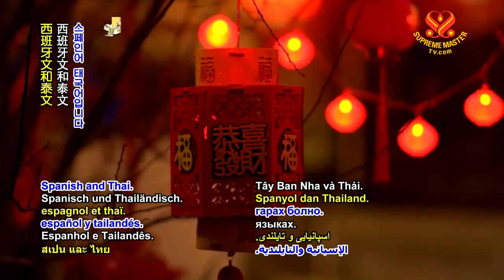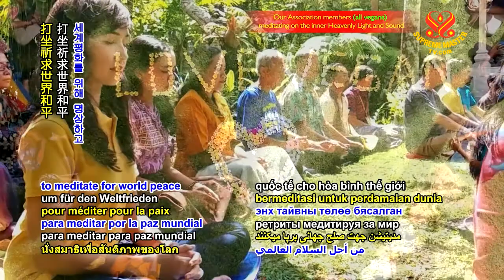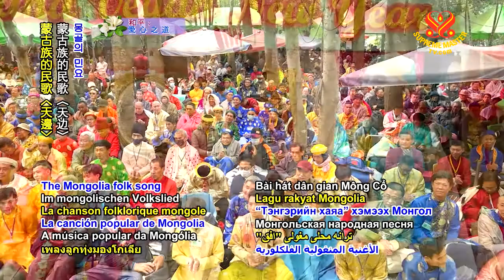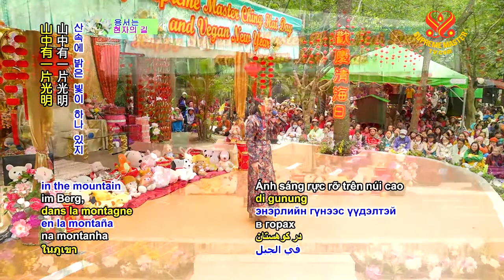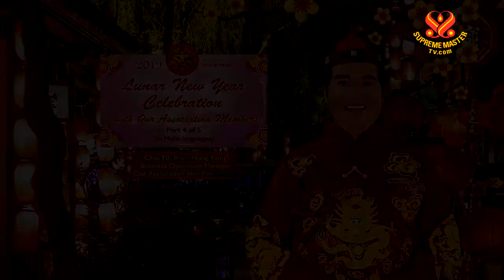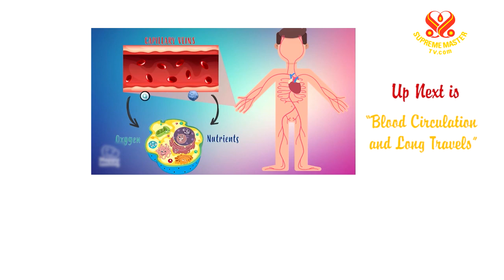( P 4 / 5 ) Lunar New Year Celebration with Our Association Members